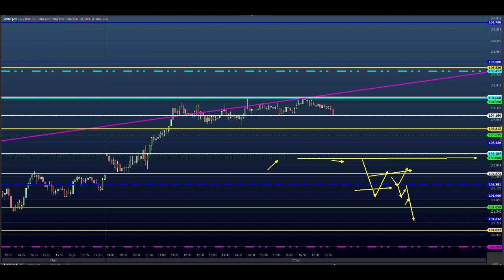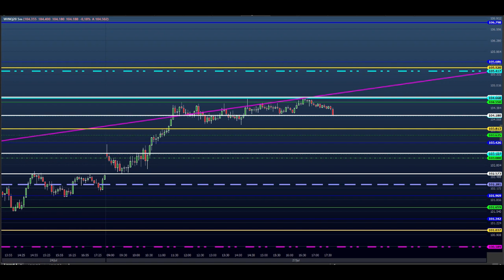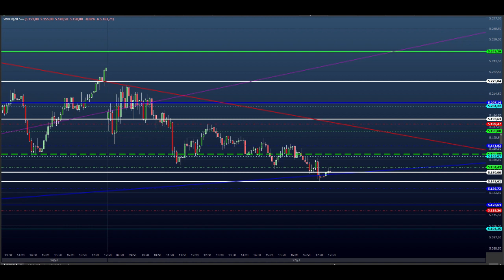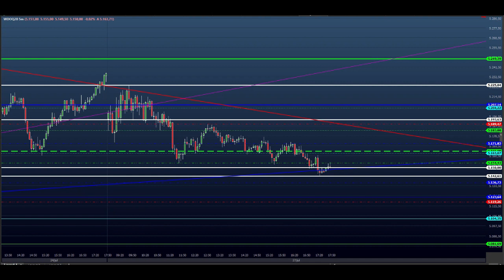ESTUDO DA BOLSA (DAY TRADE) para o EAD do Dia 28/07 MINI ÍNDICE e DÓLAR (Price SHEIK Action)